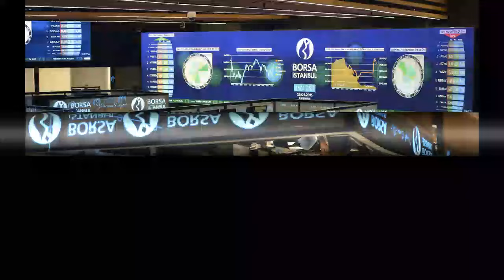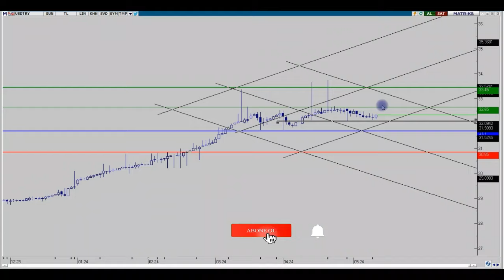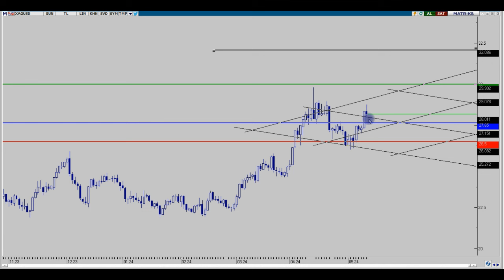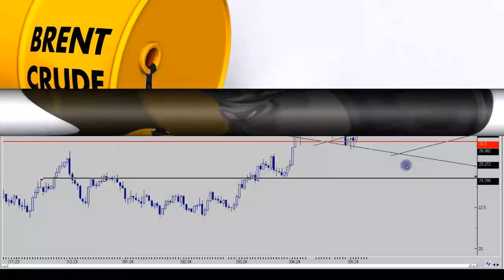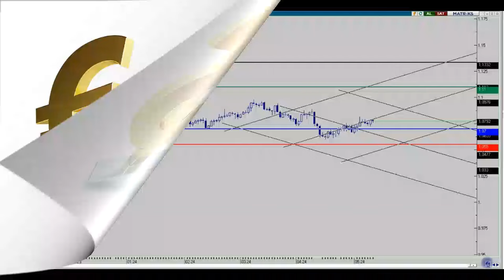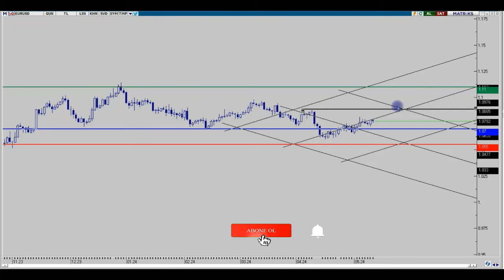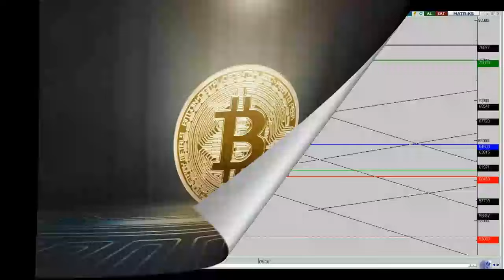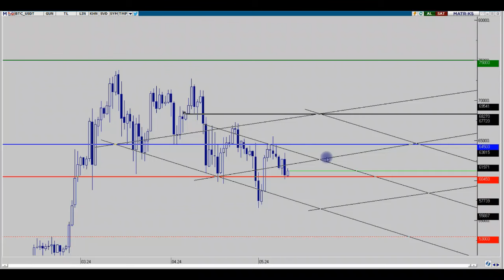ENDEKS-DOLAR-ONS-GÜMÜŞ-BRENT-EURUSD-PLATİN-BTC HAFTALIK DEĞERLENDİRMELER 12.05.2024 ENDEKS YORUM